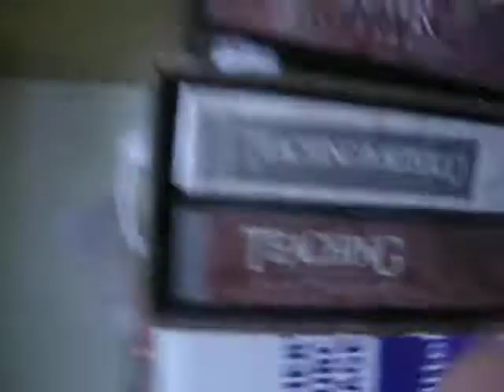Homeroom2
Notice; Austins posture.
Davids new hair cut.

lmfao.